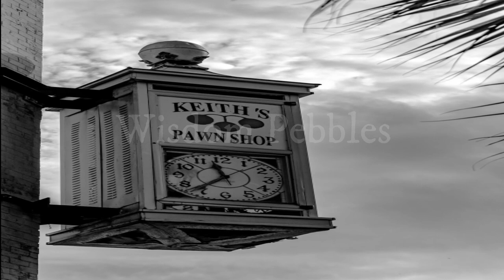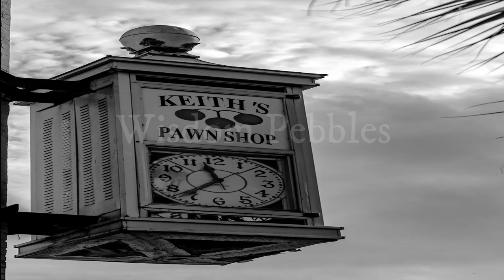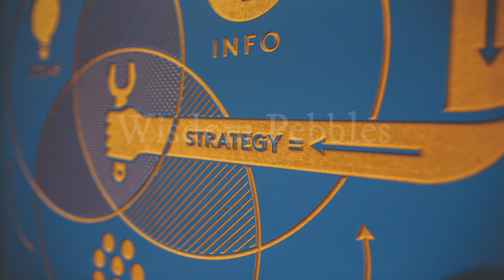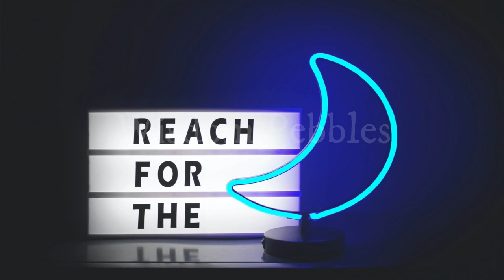Best Motivational Story in Tamil 2021 | Self-worth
Watch 2021's Best Motivational Story in Tamil to realize your Self-worth.

Having a sense of Self-worth means that you value yourself. Self-esteem is what we think and feel and believe about ourselves. Self-worth is recognizing ‘I am greater than all of those things.’ It is a deep knowing that I am of value, that I am loveable, necessary to this life, and of incomprehensible worth.

It’s not necessary to have a high sense of self-confidence in every area of your life; there are naturally some things that you will simply not be very good at, and other areas in which you will excel. The important thing is to have self-confidence in the activities in your life that matter to you and a high sense of self-worth overall.